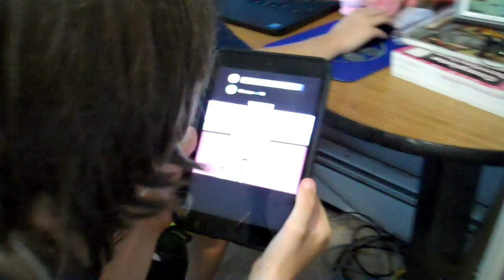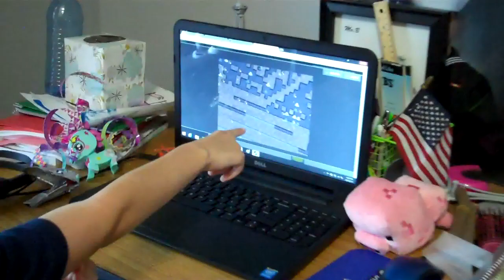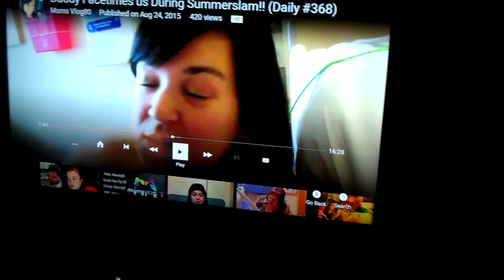We Dug to China !!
Today the twins dig to CHINA !!